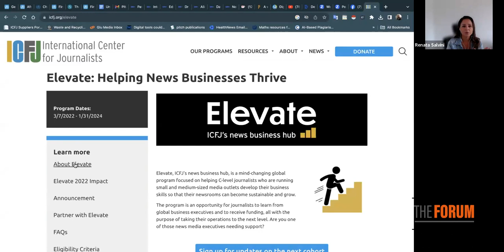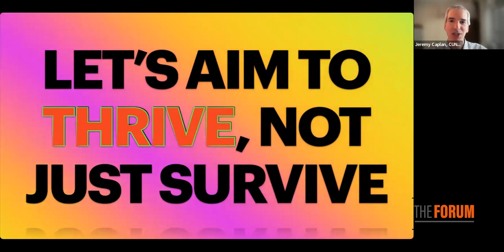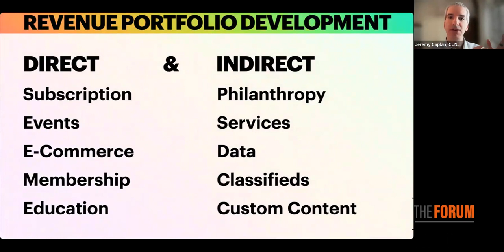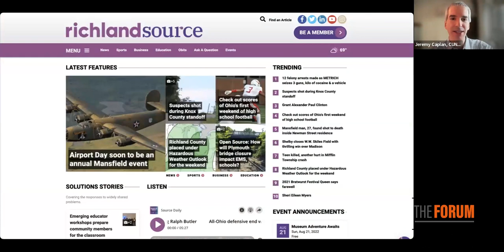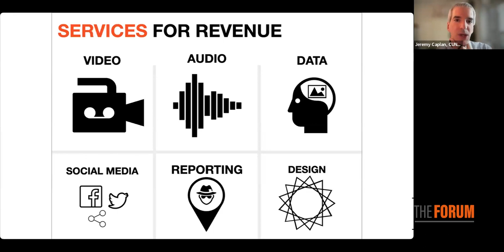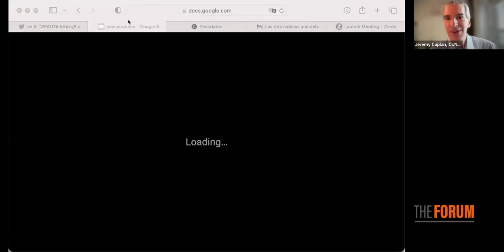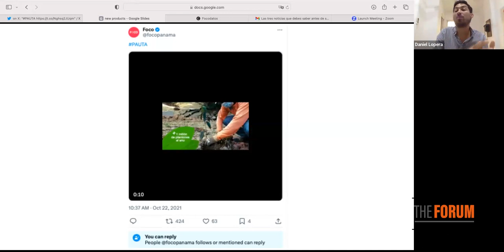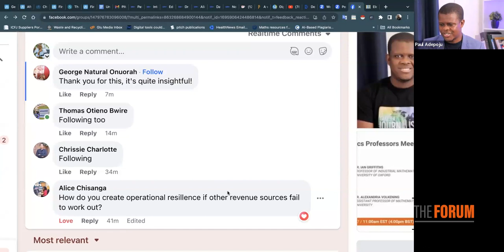How to Make a Profit in the New Journalism Ecosystem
Date/Time: Thursday, September 28, 2023; 9am EST; 2 pm BST

On our next webinar, we will be hosting Jeremy Caplan who is the director of Teaching and Learning at CUNY's Newmark Graduate School of Journalism in New York City. He also leads the school's new Entrepreneurial Journalism Creators Program, a 100-day online-only curriculum for independent journalists around the world.

We are partnering with Elevate, ICFJ’s news business hub, a mind-changing global program, to specifically help C-level journalists who are running small and medium-sized media outlets develop their business skills so that their newsrooms can become sustainable and grow.

The session aims to give tools to participants, show impact cases and spread the word about Elevate (new applications will open early 2024). We are hosting a total of three sessions this year and I will highly recommend it for media entrepreneurs who are fully focused on finding ways to turn their media outlet into a sustainable initiative.

As a reporter at Time Magazine, Caplan wrote about digital innovation. After studying public policy at the Woodrow Wilson School at Princeton University, he earned an MS in Journalism as a Knight-Bagehot Fellow at Columbia University and an MBA at Columbia Business School as a Wiegers Fellow.